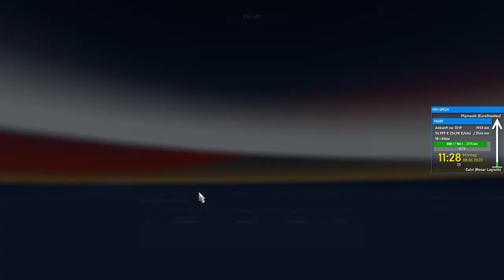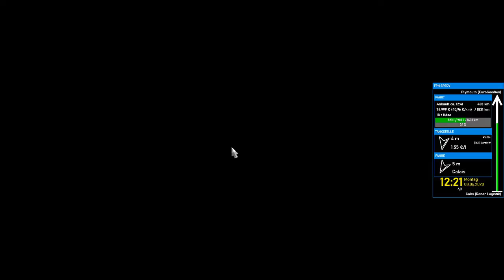Euro Truck Simulator 2 #81 Von CalviF nach Plymouth GB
Euro Truck Simulator 2 (abgekürzt ETS2) ist eine LKW-Simulation, die von dem Spieleentwickler SCS Software entwickelt und veröffentlicht wurde und auf Microsoft Windows, Mac OS X und Linux läuft. Das Spiel wurde am 19. Oktober 2012 veröffentlicht und ist ein direkter Nachfolger von Euro Truck Simulator